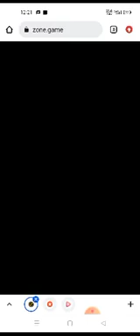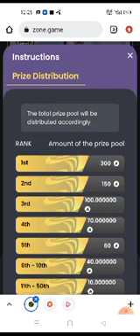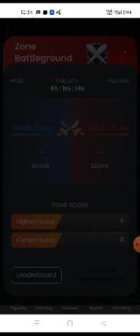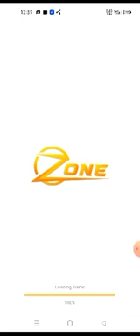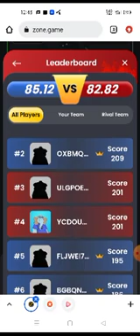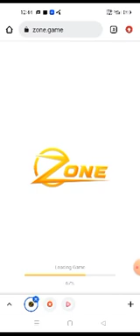Bowling Ball X Cricket Gunda X Escape Run Gameplay in Zone | Zone X Algorand PlayFi League.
Zone is a gaming platform where you can play games and earn Money. You can withdraw your earning money any time.